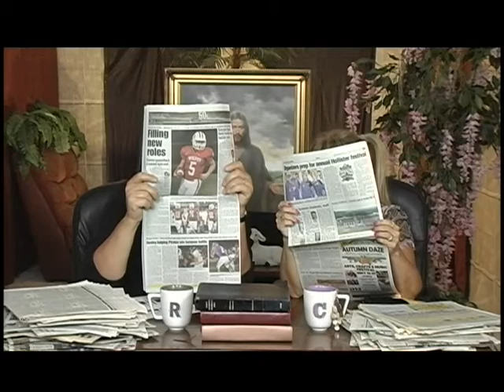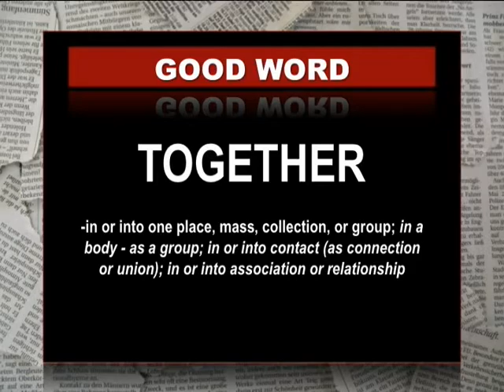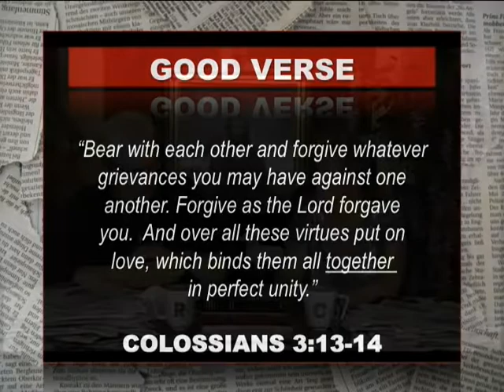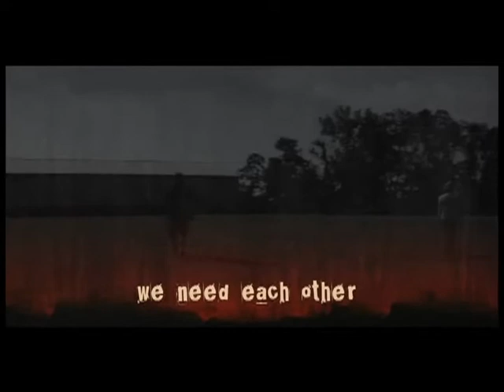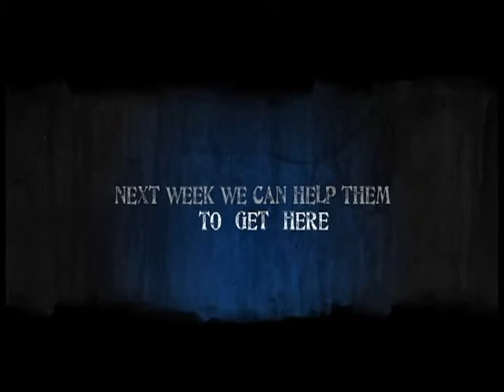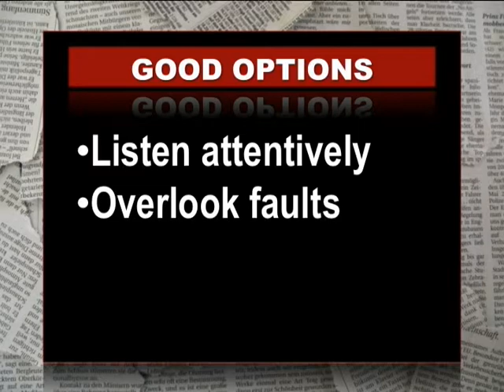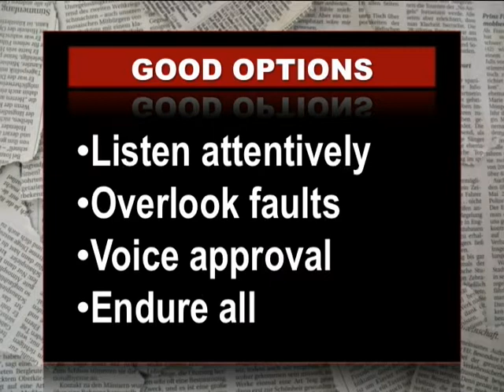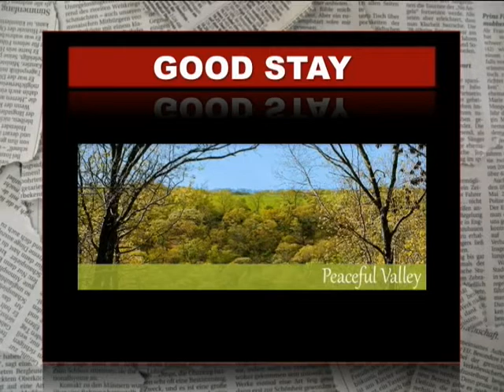GOOD NEWS - Together